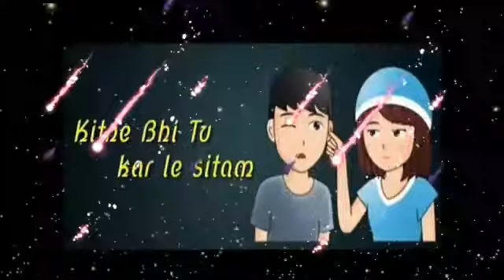Kitne Bhi Tu Karle Sitam -[ Sanam Teri Kasam(1982)]| By Manish Gupta| (Full Audio Song)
Kitne Bhi Tu Karle Sitam -
Movie - [ Sanam Teri Kasam(1982)]
(Full Audio Song)
Sung By Manish Gupta